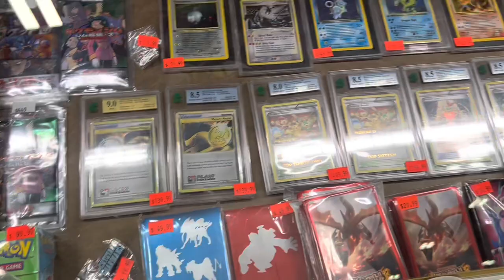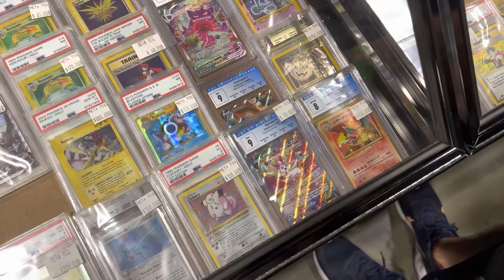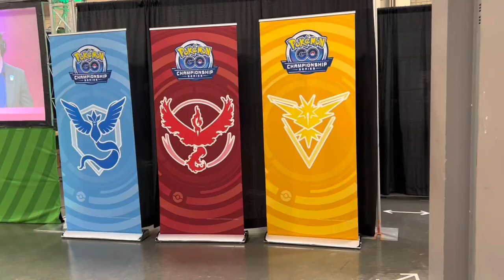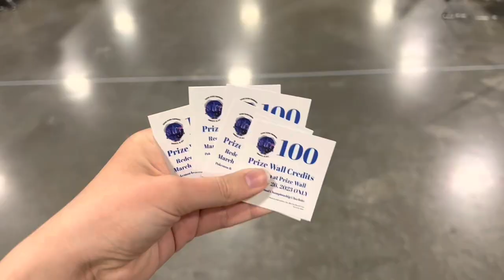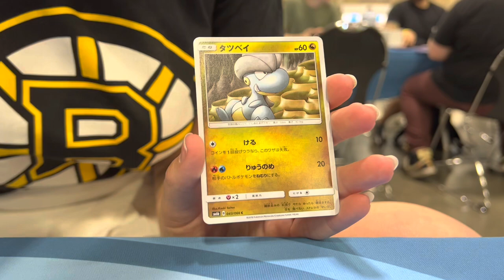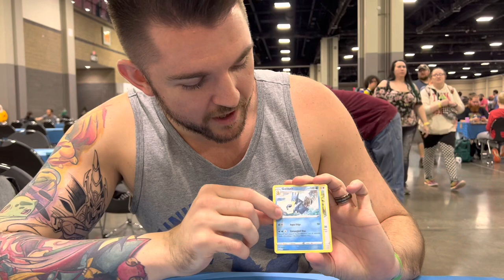Charlotte Pokémon Regionals Vlog 2023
I had so much fun at Charlotte Regionals, hope to see so many more friends at NAIC!